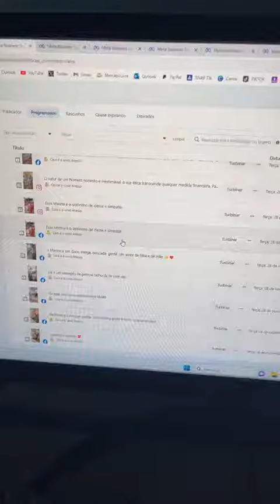Não ao ódio nas redes, Dezembro sem comentários